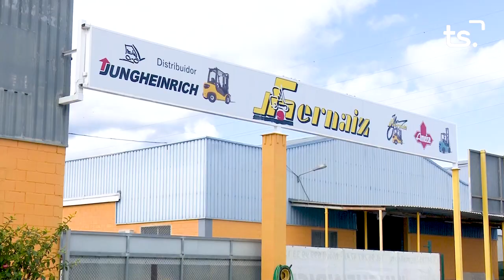INFORMATIU 2022 11 03